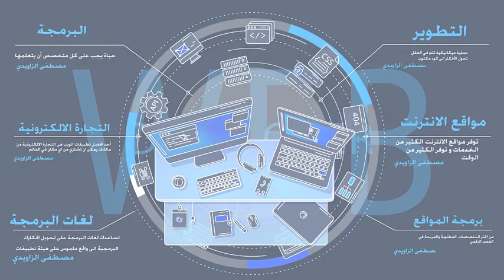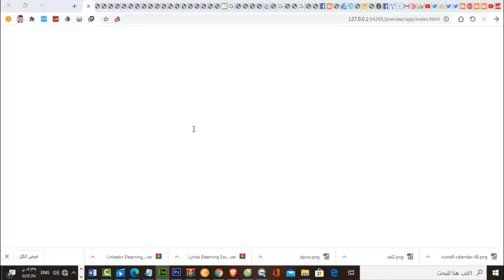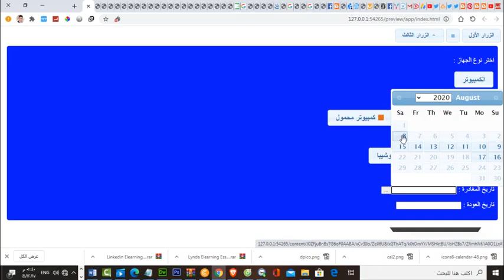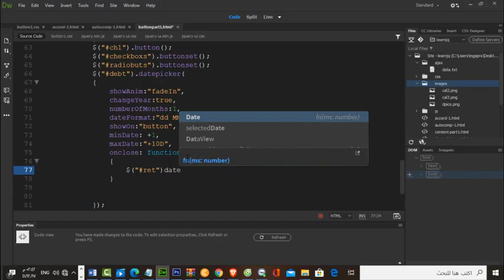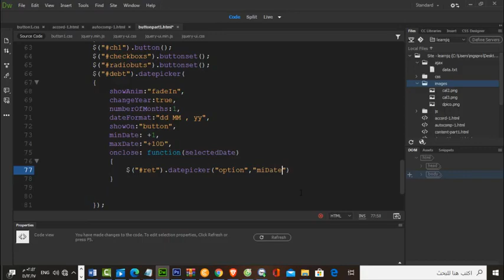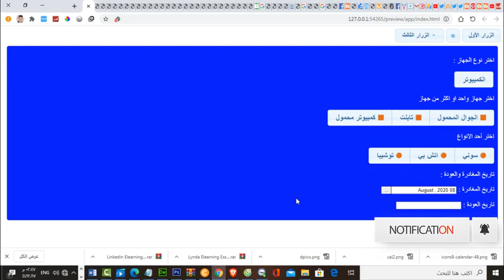jquery ui / المحاضرة 18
في هذا الدرس سوف نكمل باقي خواص
 datepicker